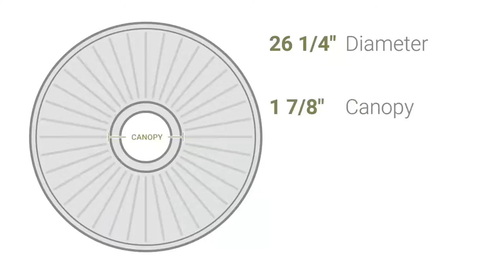Ekena Millwork CM26PE 26 1/4"OD x 1 1/2"P Pearl Ceiling Medallion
Ekena Millwork CM26PE 26 1/4"OD x 1 1/2"P Pearl Ceiling Medallion (Fits Canopies up to 1 7/8")